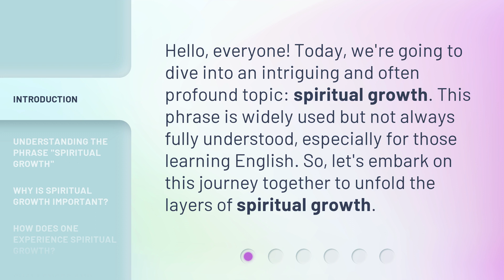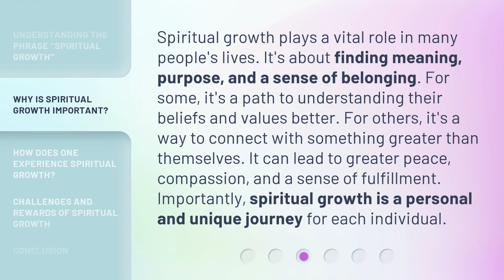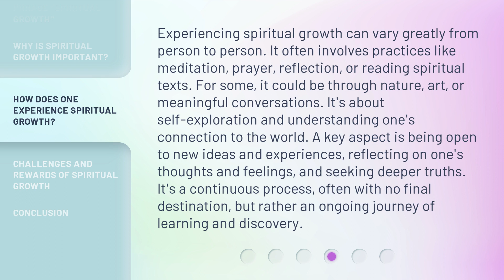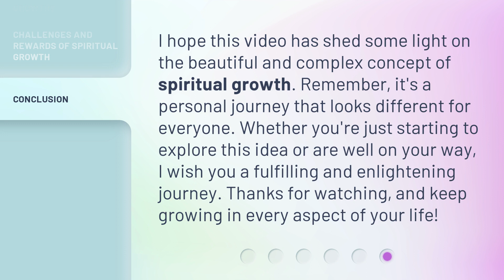Exploring Spiritual Growth: A Journey Within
Embark on a Soulful Quest: Exploring Spiritual Growth • Join us on a captivating journey within as we delve into the depths of spiritual growth. Discover the secrets to unlocking your true potential and find inner peace amidst life's chaos. Prepare to be inspired and transformed as we explore the profound wisdom that lies within each of us.

00:00 • Introduction - Exploring Spiritual Growth: A Journey Within
00:30 • Understanding the Phrase "Spiritual Growth"
01:23 • Why is Spiritual Growth Important?
01:56 • How Does One Experience Spiritual Growth?
02:39 • Challenges and Rewards of Spiritual Growth